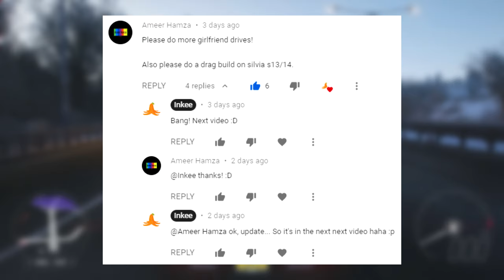1994 Nissan Silvia K's (DRAG BUILD!) - Forza Horizon 4 | Logitech G29 Gameplay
Freeroam Driving a 1994 Nissan Silvia K's on Forza Horizon 4 using the Logitech G29 Steering Wheel. Enjoy!

PC Specs:
i7 9700k
RTX 2080
16GB RAM